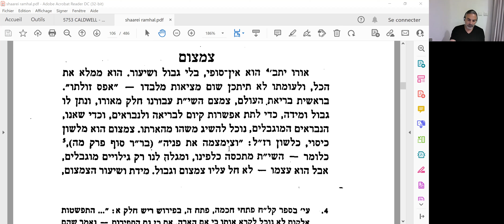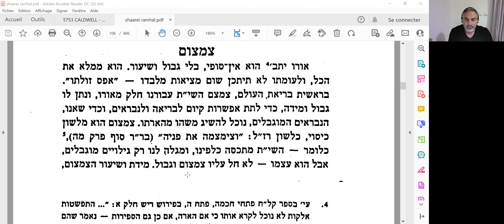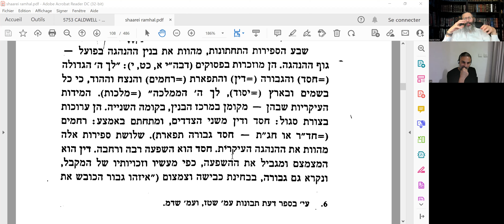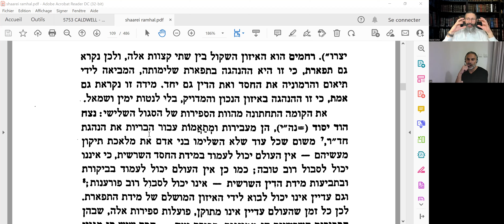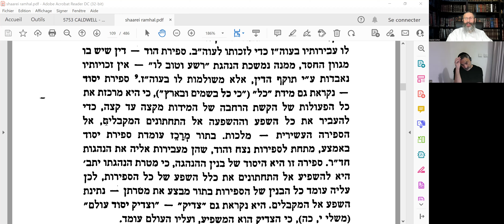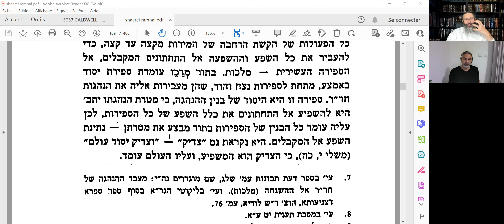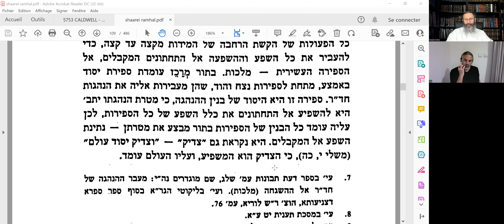Les Portes de la Kabala 1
Cours d'introduction à la Kaballah.
Tsimtsoum et Sefirot
Rav Daniel Cohen
28 juillet 2022